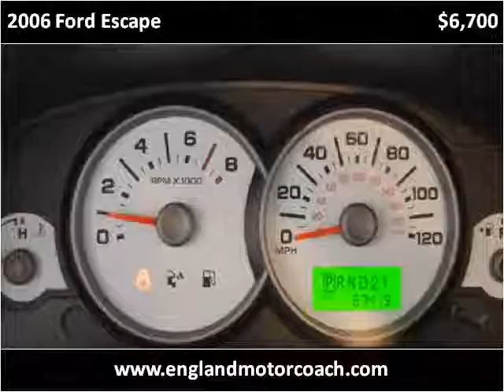2006 Ford Escape Used Cars New Castle DE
This 2006 Ford Escape is available from England Motor Coach.